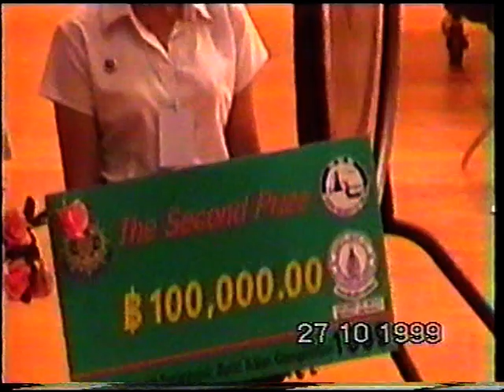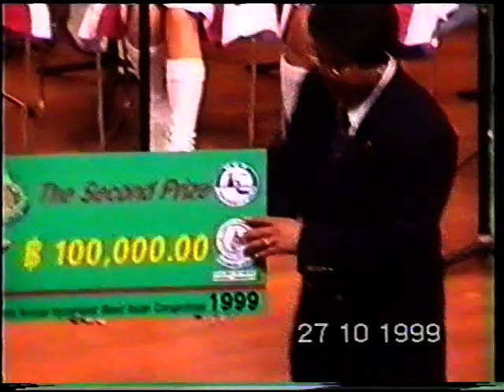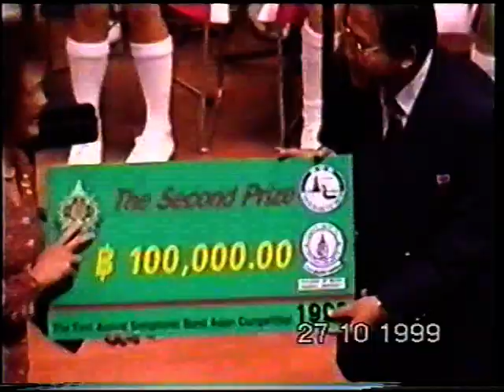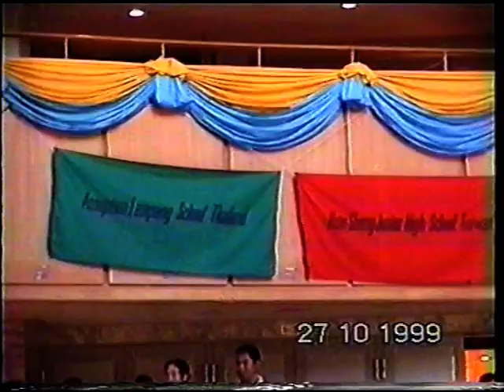ASBC ครั้งที่ 1 รอบชิงชนะเลิศ 5